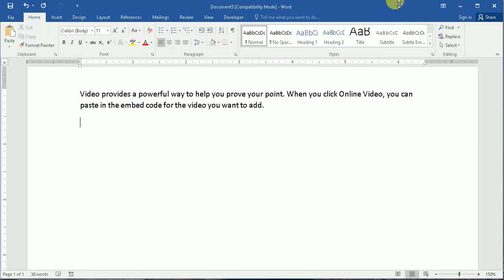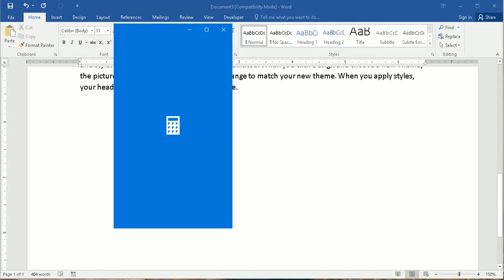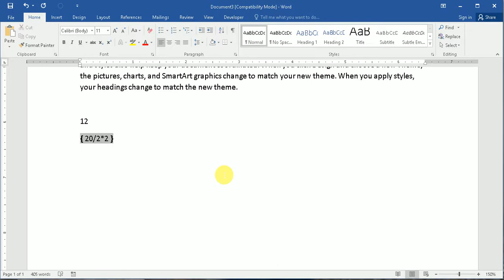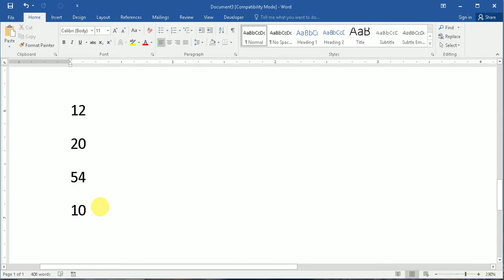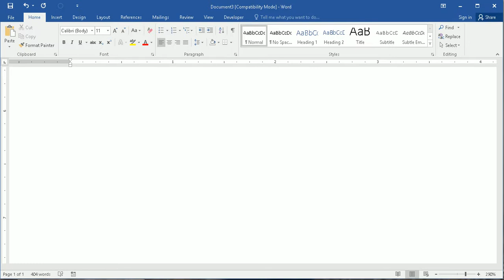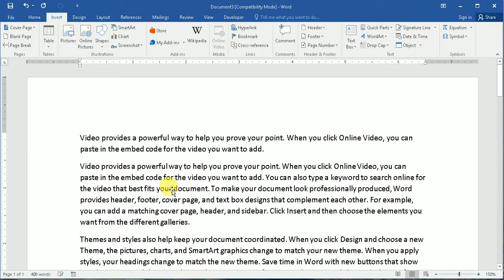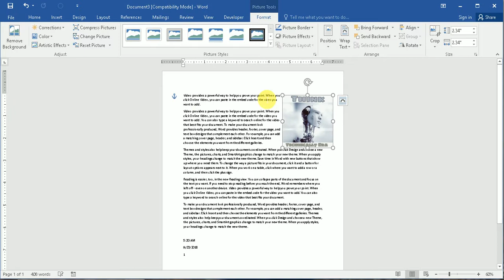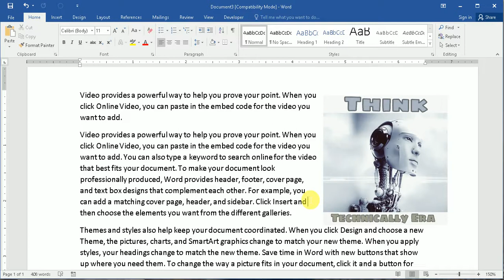Ms Word Mein Calculation Kaise Karein aur Automatic Data Kaise Likhein